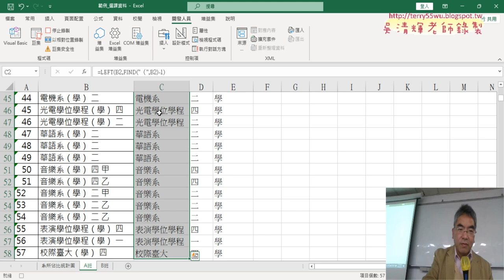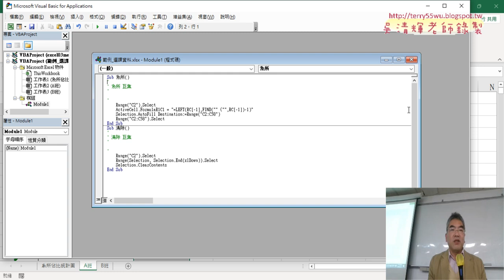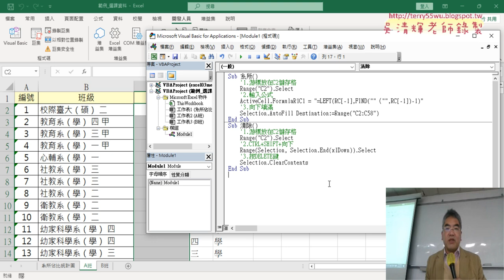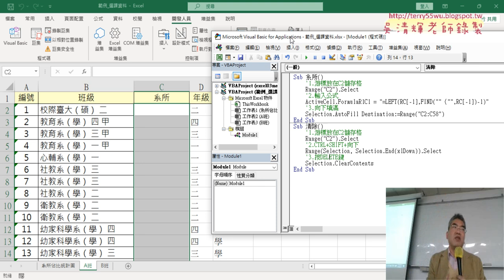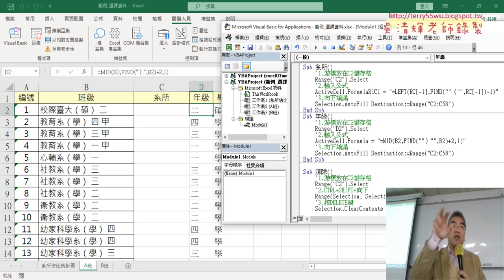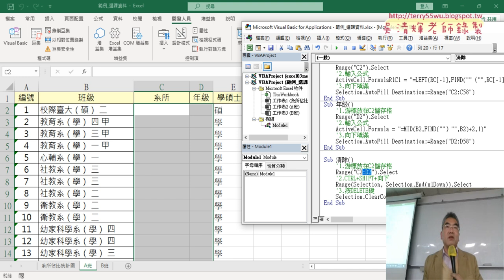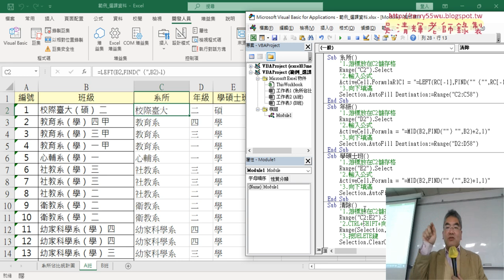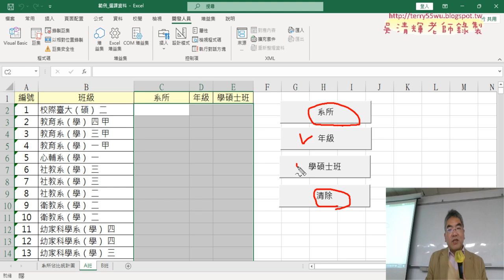04 錄製系所與清除巨集並修改VBA程式